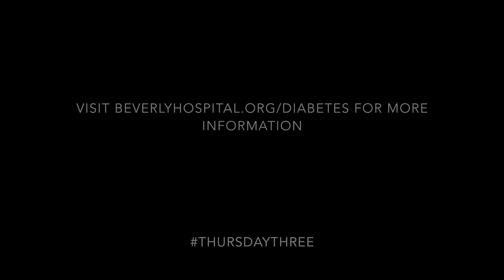Thursday Three: Diabetes Diet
Does your diet have to do a 180 after being diagnosed with diabetes? Registered Dietitian, Gillian Arathuzik, debunks this common notion.